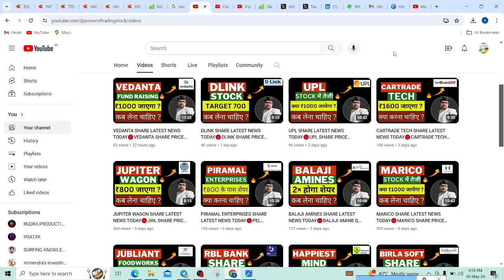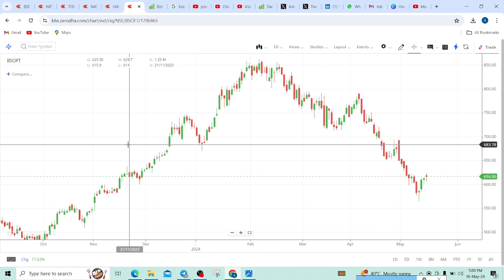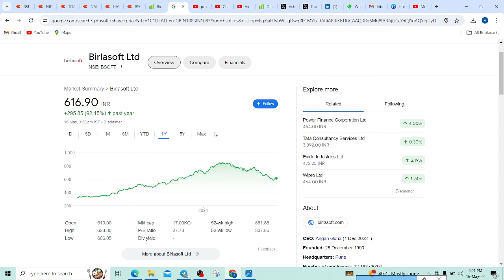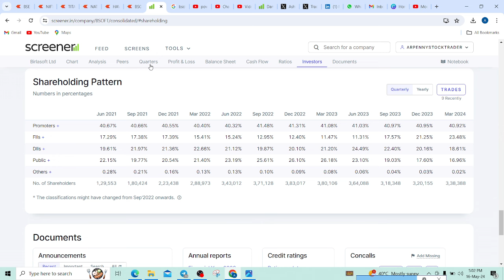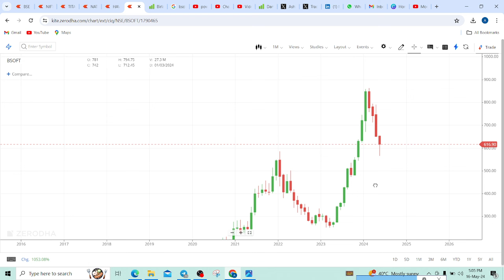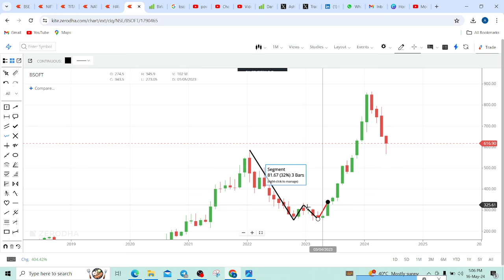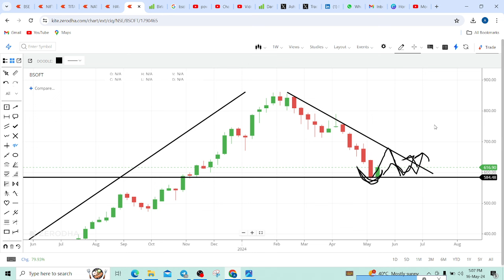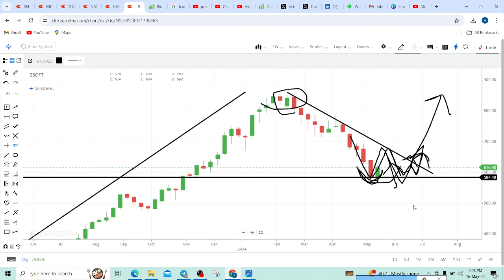BIRLA SOFT SHARE LATEST NEWS TODAY🔴HY BIRLA SOFT SHARE FALLING🔴BSOFT SHARE PRICE TARGET TOMORROW🔴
BIRLA SOFT SHARE LATEST NEWS TODAY, WHY BIRLA SOFT SHARE FALLING, BSOFT SHARE PRICE TARGET TOMORROW,